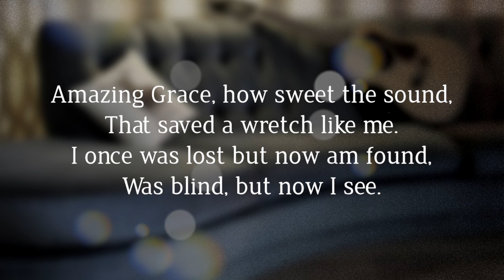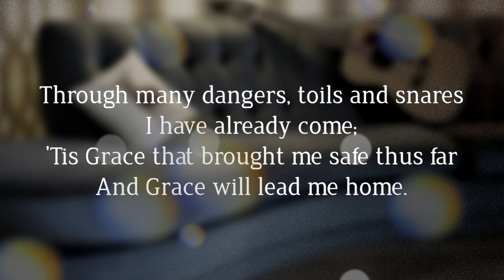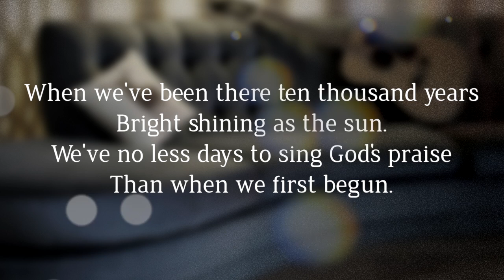Amazing Grace - Lyric Video (Taken from Small Group Worship Vol. 1)